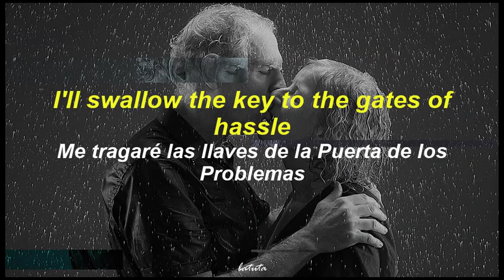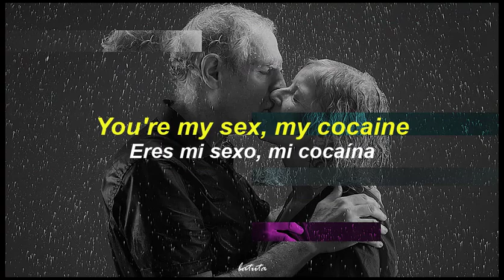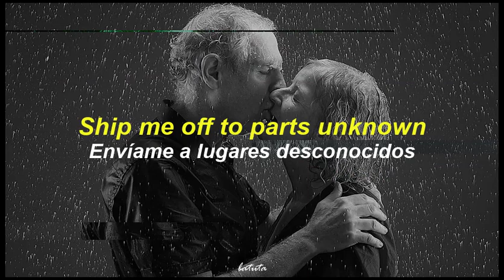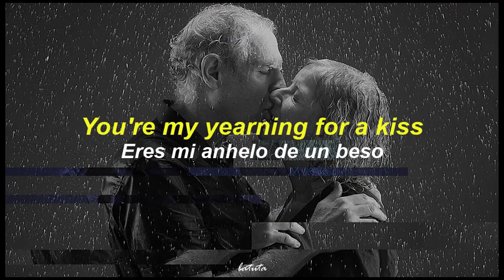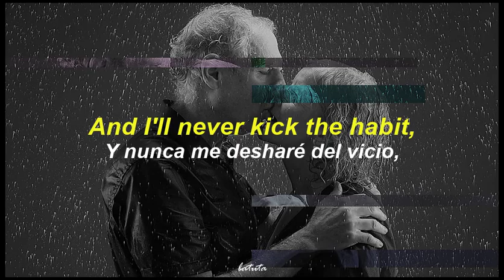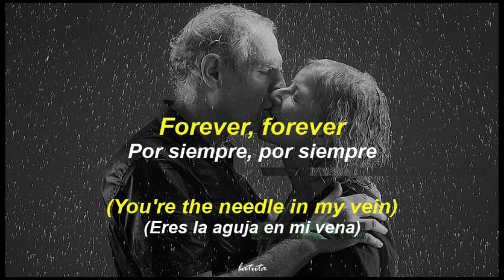The Black Box Revelation - Kick The Habit | Lyrics & Letra en Español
No.
Todos los créditos van para su autor:
The Black Box Revelation - Tattooed Smiles